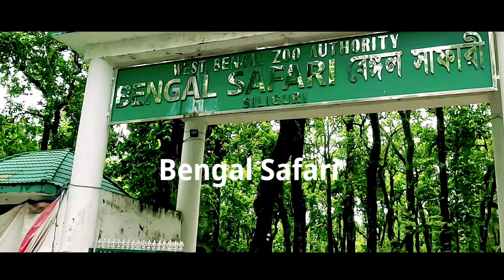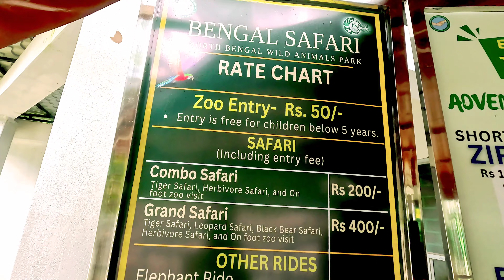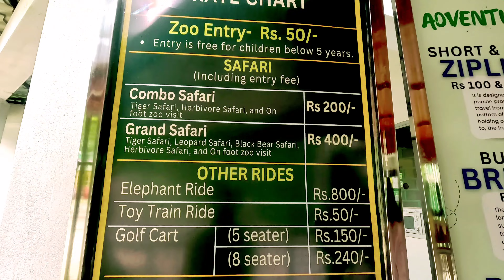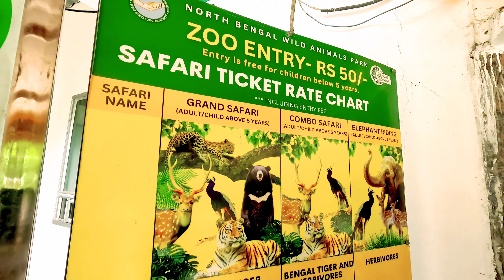Bengal Safari Siliguri | Bengal Safari Park | Bengal Safari Siliguri Ticket Price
Gadgets I use :

Video shoot on:
1. GoPro HERO11 Black Waterproof Action Camera
2. Oneplus 9rt

Sound recorded on :
1. GoPro Media Mod for Hero 9 / Hero 11 Action Camera - Black
2. Boya BYM1 Omnidirectional Lavalier Condenser Microphone with 20ft Audio Cable (Black)

siliguri,
siliguri west bengal,
siliguri tourist spots,
bengal safari,
bengal safari park siliguri,
bengal safari park,